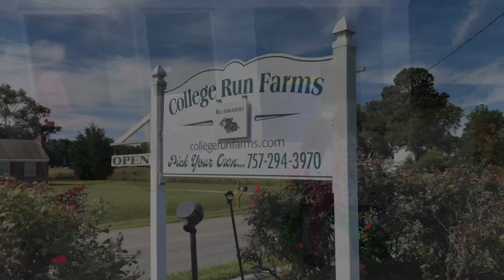Chippokes Camping Trip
Chippokes Camping Trip - Father’s Day Weekend 2019